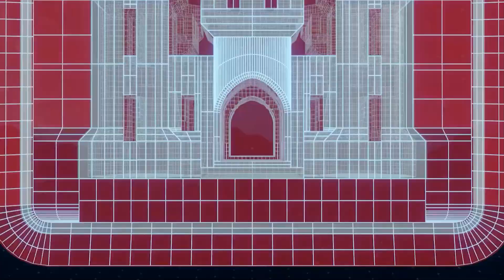55 From the Field: Pittsburgh District - Charleroi Lock and Dam project.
Lt. Gen. Scott Spellmon, USACE Commanding General and 55th Chief of Engineers, talks with Alan Nogy, a Pittsburgh District lockmaster, Kirk McWilliams a Pittsburgh District resident engineer, and District Commander Col. Adam Czekanski about the ongoing work taking place at the Pittsburgh District's Charleroi Lock and Dam project.